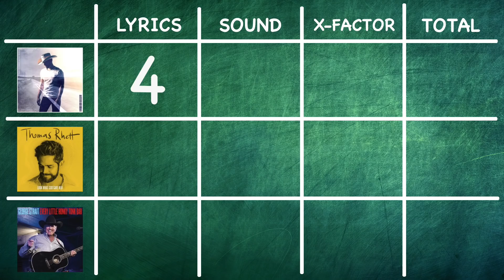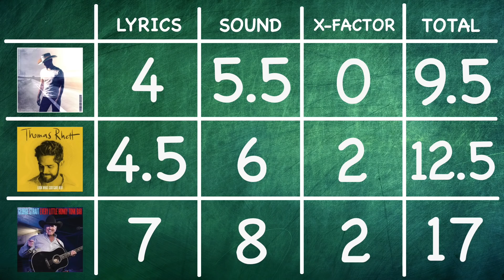SINGLE SMACKDOWN: George Strait vs. Thomas Rhett vs. Dustin Lynch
Today, I'm checking out some of the biggest new singles in country music. The three singles are down below, and I bet you can guess which one if my favorite!